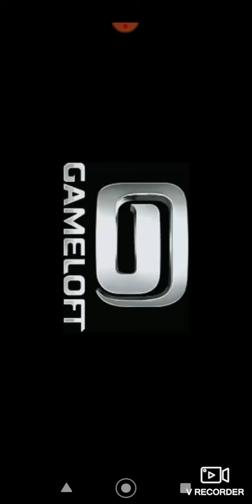Asphalt nitro 2: nitro start part 1